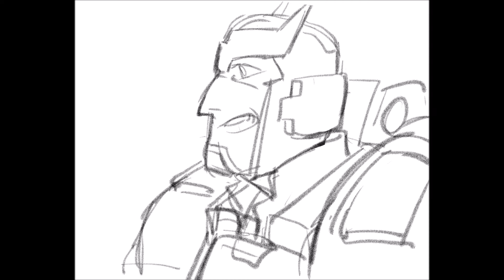Cheese Devil | MTMTE Animatic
Hello hello today is the day that I'm uploading all of the silly little transformers animatics I made last year lmao pls forgive the wonky ratio on this one I didn't care enough to fix it when I made it

If this TikTok audio isn't Drift and Ratchet, I don't know what is

Instagram, Twitter, Tumblr: notsotinyblob
Cartoon Sideblog: pattonpattoff